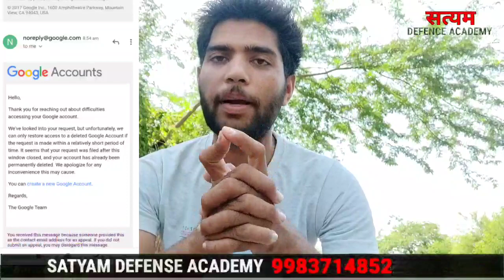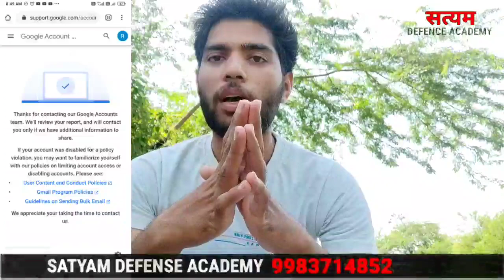अजमेर, अलवर, जयपुर, जौधपुर, कोटा सेना भर्ती वालों के लिए जरुरी सुचना ||अजमेर सेना भर्ती 11 जुलाई से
11 जुलाई को अजेमर सेना भर्ती 2021 |  ग्राउंड कितने का हैं | बैच कितने का हैं || कितने का फिजिकल होगा

अजमेर आर्मी भर्ती रैली मे दस्तावेज कौनसे चाहिए || Army Bharti Ajmer 2021 || Kayad Vishram Esthal

FREE Groww Account Opening Link

Kese Account bana ha

Ground बनना शुरू हो चूका हैं || कायड विश्राम स्थल अजमेर || Admits Card कब आऐगे || Ajmerarmyraily

MY GEARS :-

50MM LENS
CAMERA TRIPOD
My Phone
TRIPOD FOR MOBILE
VLOG GORILLA POD
LIGHT STAND (SOFTBOX)

 ,Kayad Vishram Sthali Running video,
Kayad Vishram Sthali Ajmer running tips,
Kayad Vishram Sthali Ajmer best running tips,
Ajmer Army Bharti 2021,11July Army Bharti ajmer, Ajmer Rally 11July 2021,1 July Army Rally video, Ground video kayaf vishram esthal Ajmer 2021, Ground video AJMER Rally Bharti 2021,
Ajmer Bharti Admit card kb aage, Admits Card kb tk aage Ajmerarmyraily,, Ajmer Rally Bharti Admit download,
Alwar Bharti Admit card, Alwar Bharti Admit Card Download links, Nagor bharti 2021,Jhunjhunu army Bharti 2021,Ajmerarmyraily, Ajmer Bharti 2021,Kayad vishram Esthal Video,
How to 1600meter Running tips,
How to Completed 1600m Running,
Army bharti 2021,Rajasthan army bharti 2021,
army bharti 2022,army bharti Rajasthan, Kota alwar Jaipur Rajasthan bharti 2021,Rajasthan army bharti 2021,army bharti Rajasthan 2023,
Alwar army bharti 2021,Rajasthan Alwar Bharti 2021,kota aro bharti 2021,Jhunjhun aro bharti ,Kota aro Open bharti rally 2021,Rajasthan open rally bharti 2021,Army bharti 2021,
,Kota aro Open bharti rally 2021
army bharti Rajasthan, 1,Rajasthan army bharti rally 2021,Rajasthan open rally bharti 2021,
Ajmer Bharti Admit card kb aage, Admits Card
Ajmer Rally Bharti video, Ground Ajmer Bharti, Army Bharti 2021,Ajmerarmyraily, AJMER Bharti video,